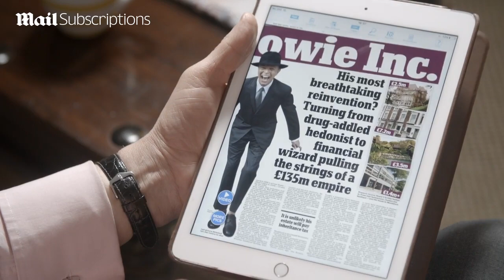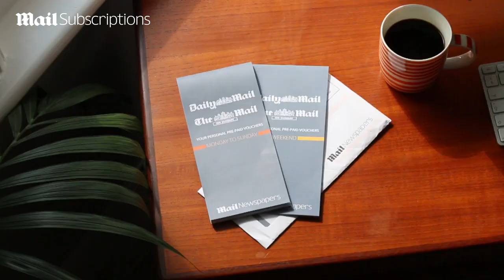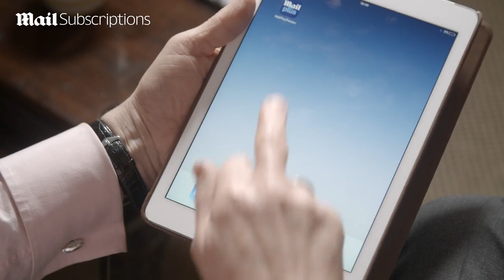This is what happens when you reply to spam email | James Veitch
Suspicious emails: unclaimed insurance bonds, diamond-encrusted safe deposit boxes, close friends marooned in a foreign country. They pop up in our inboxes .

Suspicious emails: unclaimed insurance bonds, diamond-encrusted safe deposit boxes, close friends marooned in a foreign country. They pop up in our inboxes, and standard procedure is to delete.

10 SIGNS YOU'RE ACTUALLY A GENIUS It's impossible to be a genius from birth; you can only become one by studying really hard. But some time ago, scientists started noticing certain features.

1/2 Inch Security Maxx chain bolt cutter cut test. Comme